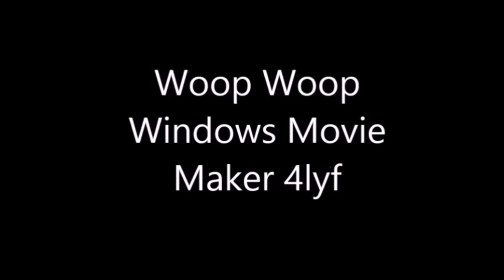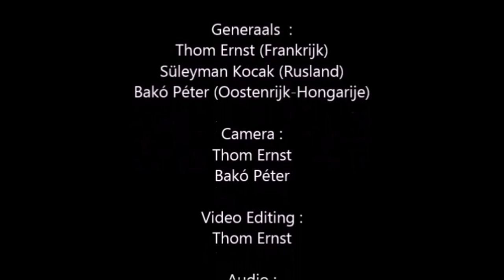The Battle of Ulm - Napoleon Total War Movie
My adaptation of The Battle of Ulm in War & Peace by Leo Tolstoy

All the content used in this video belongs to their respective owners, the music, game, and software has been used without extra fees except for standard use, the appropriate people have been credited in the video, and I myself am the original owner of this video and you may use it to whichever purpose you so desire.